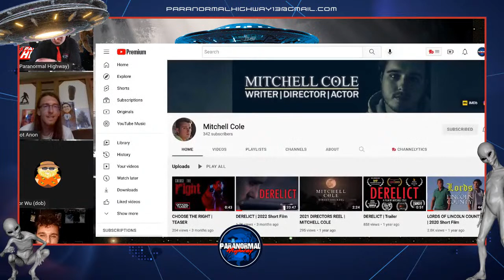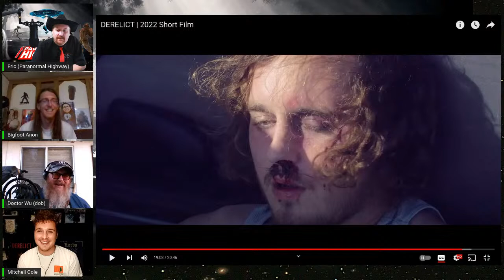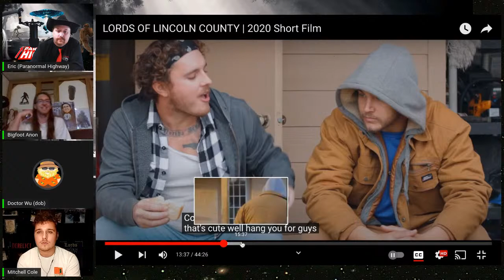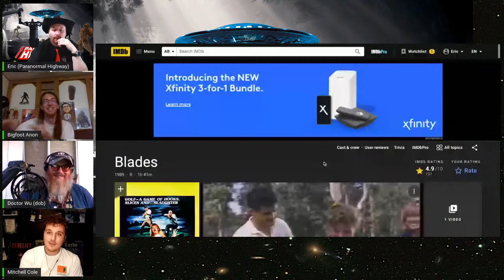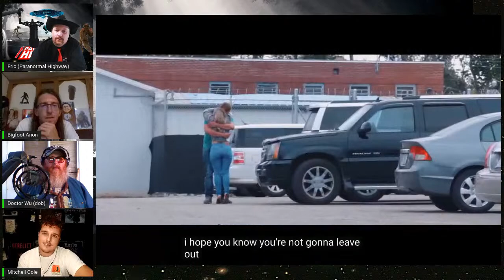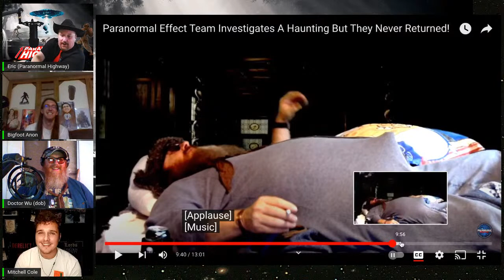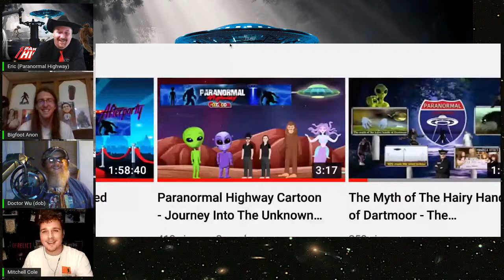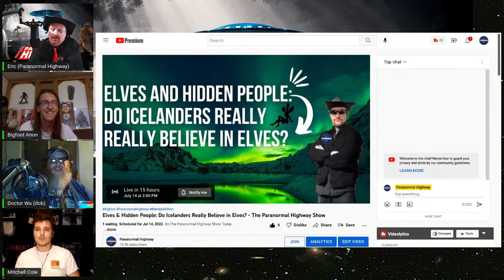How To Make Movies With Mitchell Cole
How To Make Movies With Mitchell Cole - The Paranormal Highway Show

You are not "buying" a question to be on the show. We're happy to answer the questions or comments you submit with your tips, but we reserve the right to not air any question or comment if we consider it inappropriate, unconstructive or disruptive to the flow of the show).

Credits!